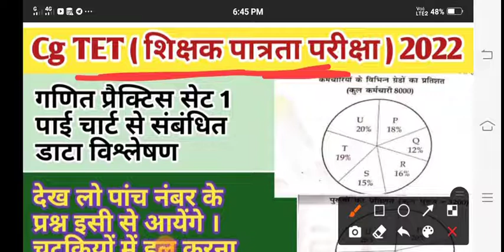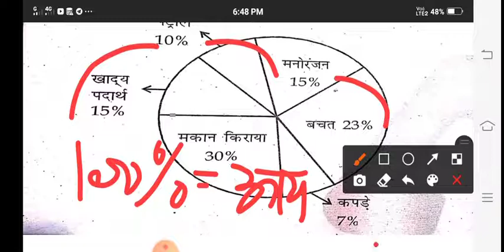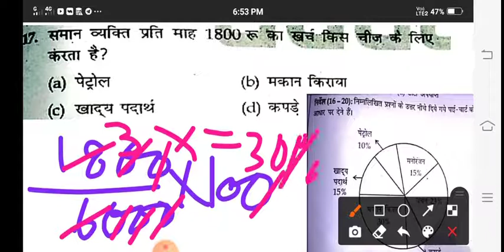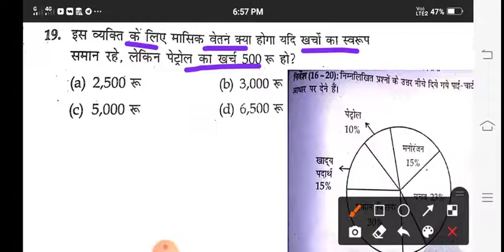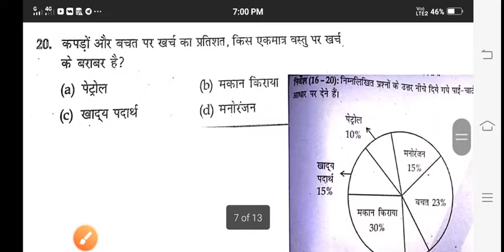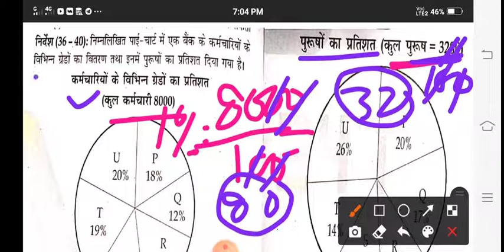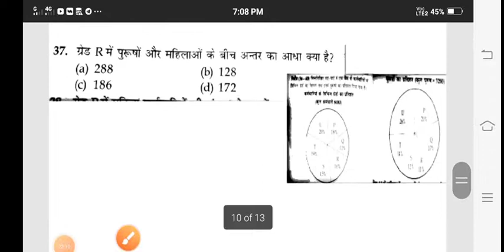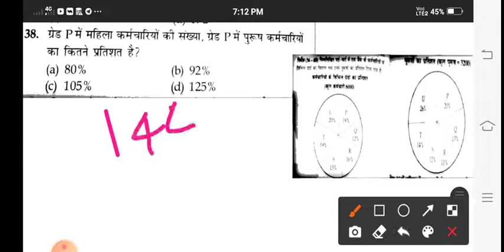CG TET Math's Practice Set 1 // छ. ग. शिक्षक पात्रता परीक्षा 2022 // पाई चार्ट गणित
हैलो दोस्तों,
  इस वीडियो में आपको गणित के बारे में बताया गया है।